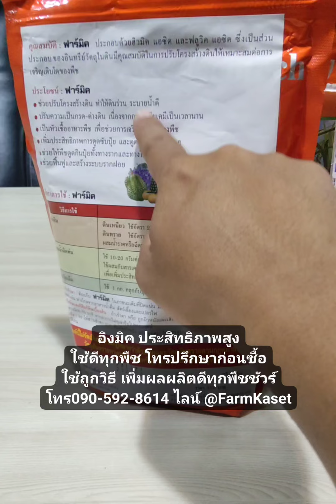แนะนำ ฮิวมิค ประสิทธิภาพสูง ใช้ดีทุกพืช